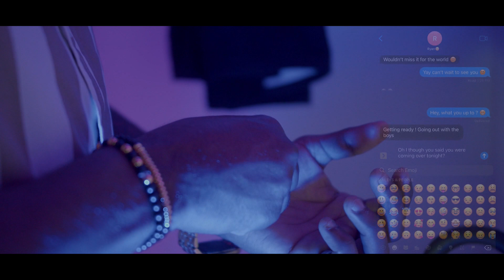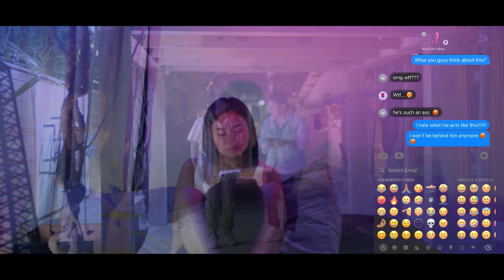Ryan Drews - Don’t Fall feat. Stig Da Artist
Don't Fall Official Music Video

Artist: @OfficialRyanDrews & @StigDaArtist
Producer: RedLine Productions
Mix & Mastered: RedLine Productions
Videographer: @KendisWilliams
Location: Matarocks / Sanpedro Belize

A special thank you to everyone who was involved in the making of this music video. We appreciate you!